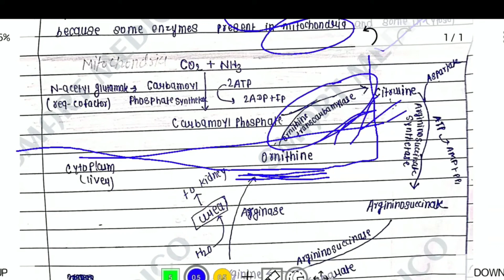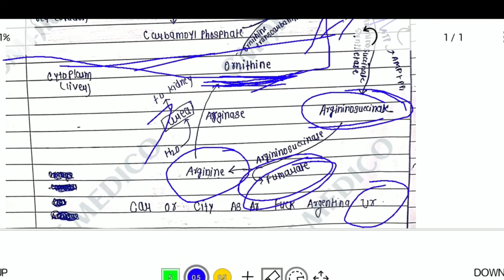Urea cycle biochemistry trick in hindi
If you're struggling to wrap your head around the complex biochemistry of the urea cycle, you're not alone. But fear not - in this video, we'll break down the key concepts of the urea cycle and share an easy trick to help you remember them.

First, we'll provide an overview of the urea cycle, explaining its function in the body and the key steps involved in converting toxic ammonia into urea for excretion. Then, we'll introduce a mnemonic device that can help you remember the key enzymes and metabolites involved in the cycle, making it easier to understand and memorize.

Whether you're a student studying biochemistry or a healthcare professional looking to refresh your knowledge, this video is a great resource for mastering the basics of the urea cycle. So sit back, relax, and let us guide you through this important topic in biochemistry.

"Mastering the Urea Cycle: Understanding the Biochemistry Behind It"
"Urea Cycle Demystified: A Simple Explanation of This Essential Process"
"Biochemistry Basics: How the Urea Cycle Works in the Human Body"
"Unlocking the Secrets of the Urea Cycle: A Comprehensive Guide"
"The Urea Cycle Made Easy: Step-by-Step Explanation and Visuals"
Urea cycle biochemistry trick in hindi ||  Metabolism simple tricks in just 7 minutes !
Mastering the Urea Cycle: Biochemistry Explained Simply"
"Urea Cycle 101: Understanding the Process and Enzymes Involved"
"Demystifying the Urea Cycle: A Beginner's Guide to Biochemistry"
"The Urea Cycle Made Easy: Learn the Steps and Functions Quickly"
"Urea Cycle Biochemistry: How Your Body Disposes of Toxins"
"Urea Cycle Simplified: A Comprehensive Guide to Biochemical Reactions"
"Cracking the Urea Cycle: Tips and Tricks for Understanding Complex Biochemistry"
"Urea Cycle Explained: The Ultimate Video Guide for Students and Enthusiasts"
"Biochemistry Basics: Understanding the Urea Cycle and Its Role in Your Body"
"Urea Cycle 101: An Essential Guide to Biochemical Processes in the Human Body"

"Urea Cycle Explained: Everything You Need to Know"
"The Urea Cycle: Biochemistry Made Easy"
"Uncovering the Mysteries of Urea Cycle with Expert Insights"
"Urea Cycle Disorders: Causes, Symptoms, and Treatments"
"Biochemistry Masterclass: Urea Cycle and Its Importance in the Human Body"
"Urea Cycle for Beginners: A Step-by-Step Guide"
"Beyond the Basics: Urea Cycle Research and Current Developments"
"Urea Cycle and Nitrogen Metabolism: The Connection Explained"
"Urea Cycle and Kidney Function: How They Work Together"
"Urea Cycle and Genetic Disorders: An Overview of Inherited Conditions"